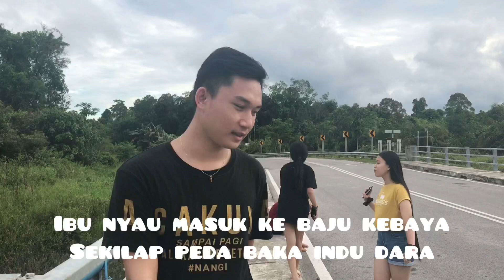Aram begawai-Ramles Walter Cover By Terry Wan